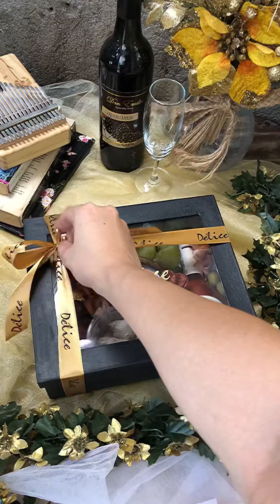Grazing Box by Delice.mnl✨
Too gold for stories so I’m giving it the spotlight it deserves!
Enjoy this almost 2 mins of pure elegance, prime food selections and exceptional joy in a box. 💖